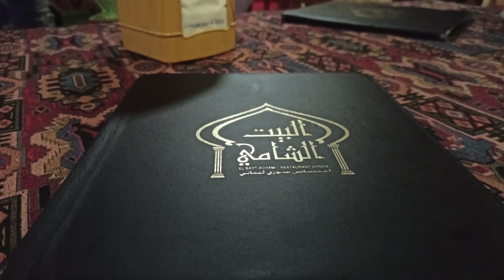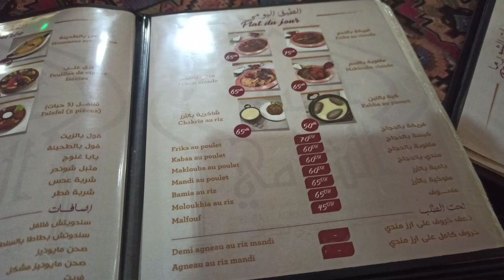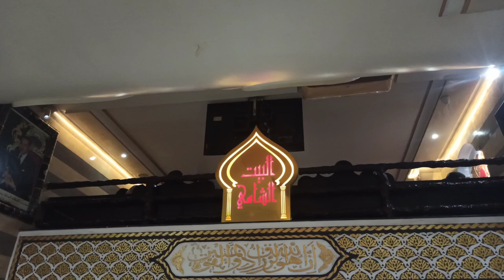سيمانة من الخريجات الزوينين • جولة فديفاكتو قنيطرة • غذاء فالبيت الشامي السوري •Top Sihame 🇸🇾